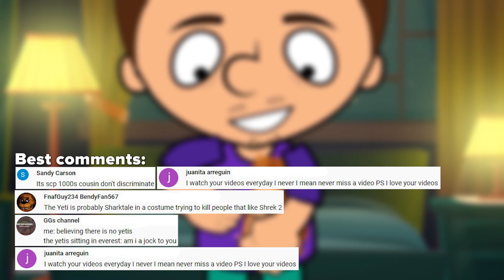Easy things to teach your hamster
Hello! In this episode we will learn to properly train hamster. Let's learn all the secrets of training with Super Tony. Have a nice watching.

New episodes:
TU 17:00 GMT
TH 17:00 GMT